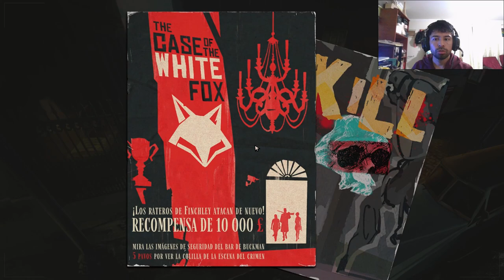Sunday Gold DEMO - Gameplay - PC | BKOM Studios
Sunday Gold

DESARROLLADOR: BKOM Studios

Sunday Gold es un juego de clic de aventura por turnos situado en un futuro distópico y sombrío. Juega como un variopinto trío de delincuentes que persigue y deja al descubierto los oscuros secretos de una maligna mega corporación y al malévolo multimillonario que está detrás de ella.